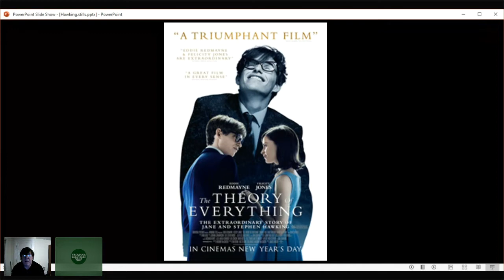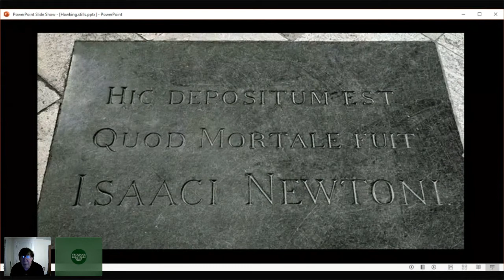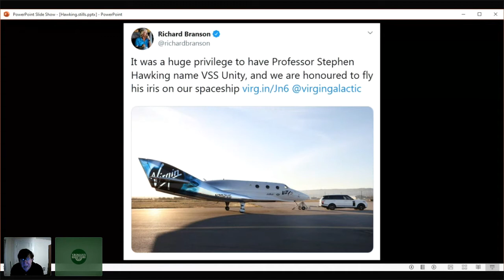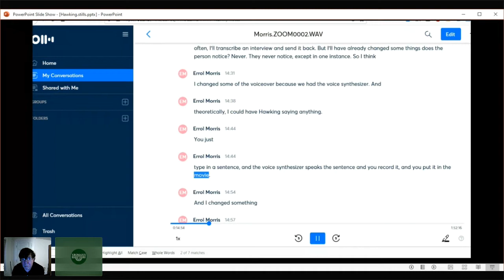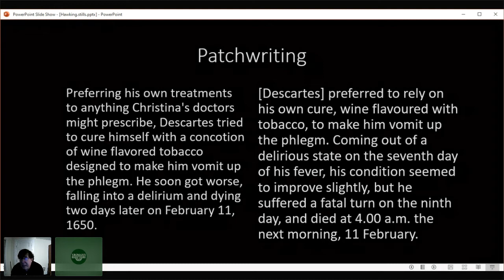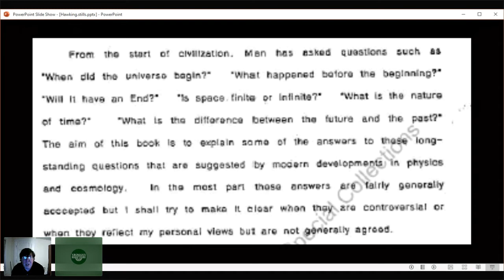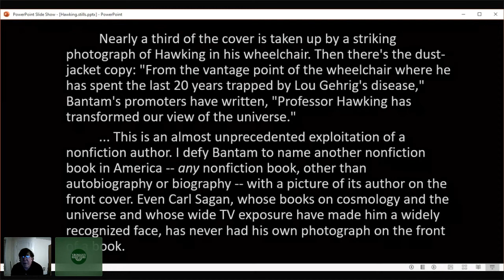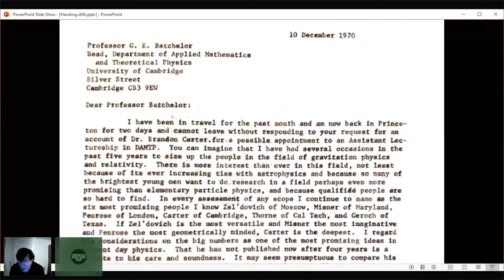Charles Seife discusses "Hawking Hawking"